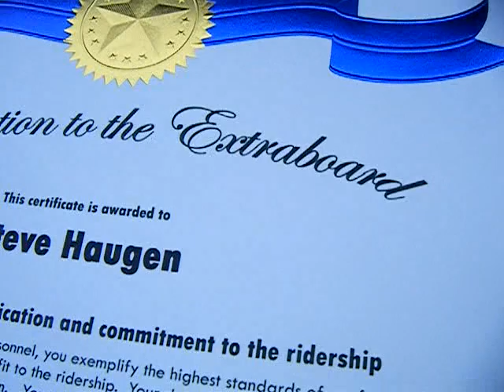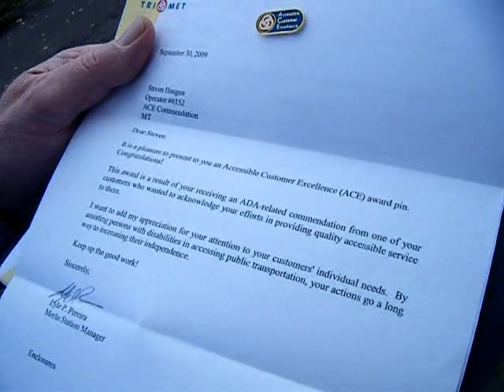STEVE DOGGIE DOG GETS AN AWARD~!